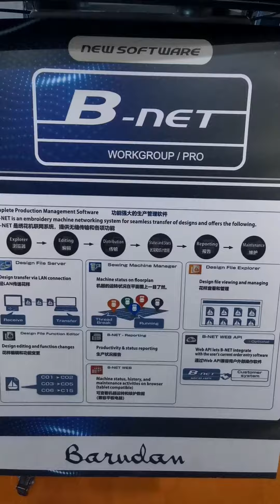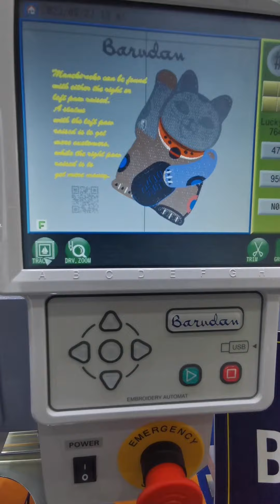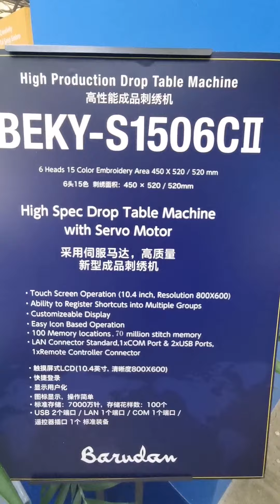BARUDAN B-NET EMBROIDERY SYSTEM to Control Production Floors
B-NET is an embroidery machine networking system for seamless transfer of designs and offers the following.

Explorer
Design File Explorer

Editing
Design Function Editing

Distribution
Design File distribution to machines

Status and Stats
Individual machine status and statistics

Reporting
Production Reporting

Maintenance
Machine Maintenance Tracking

functions-add, modify, remove colors, stops, and special functions

B-NET - Reporting

Generate reports for product count, thread breaks and machine errors for individual machines.

B-NET WEB

Web-based Machine Dashboard shows machine status.
Drill down for machine details, history, and maintenance activities (tablet compatible)

Optional
B-NET WEB API

Web API lets B-NET integrate with the user's current order entry software.